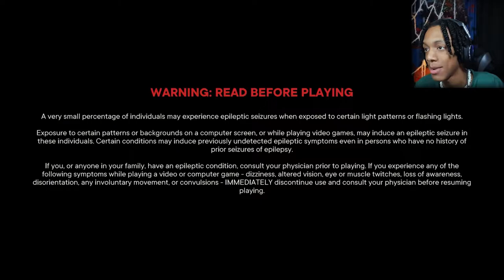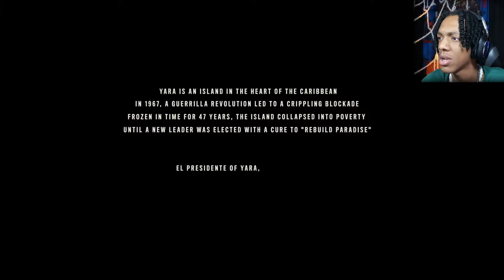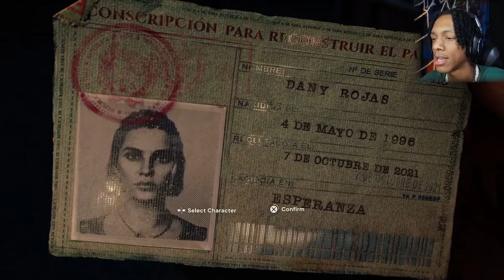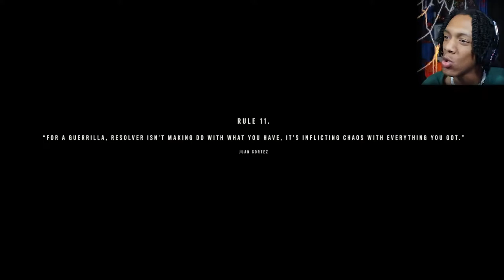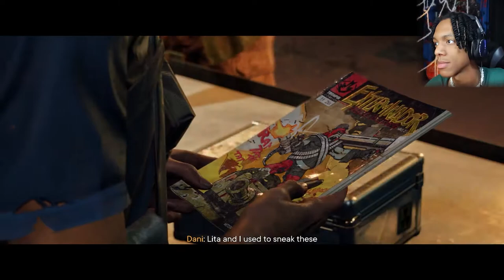Far Cry 6 is FINALLY HERE! - (PART 1)